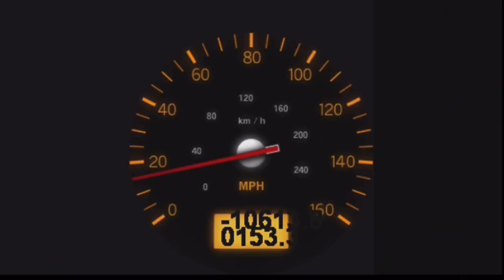AVGN - Big Rigs: Over the Road Racing, but I added the Runaway Theme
Welp, here’s another thing to find out. Would the Runaway Theme fit this scene from the Angry Video Game Nerd’s video review on Big Rigs: Over the Road Racing?

Let’s push the limits!

Other than making this just for fun, this is also based on a same video made a few years ago, which I can’t seem to find nowadays. I don’t know if it was deleted, taken down, or gone private, but whatever the case, it sparked an interest to do the same in my way. So here’s my take on the video, and I hope you enjoy. :)